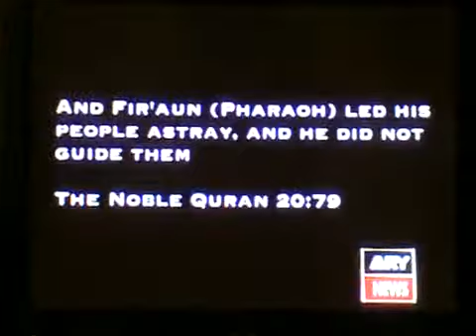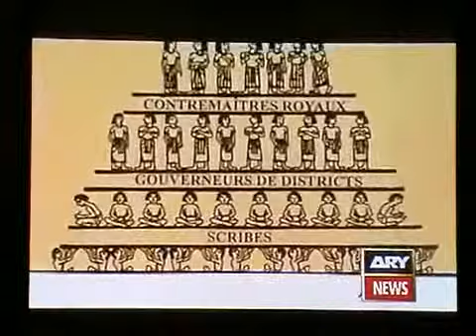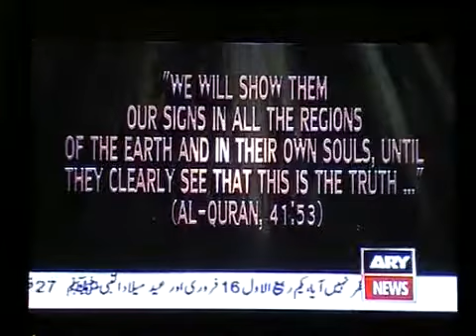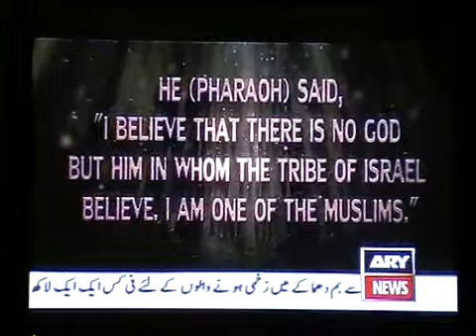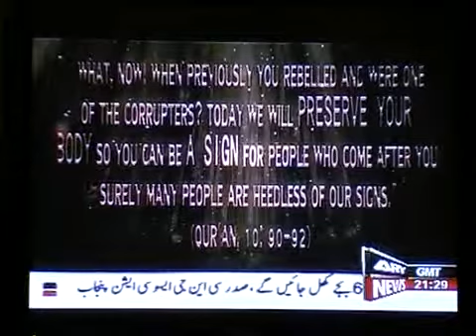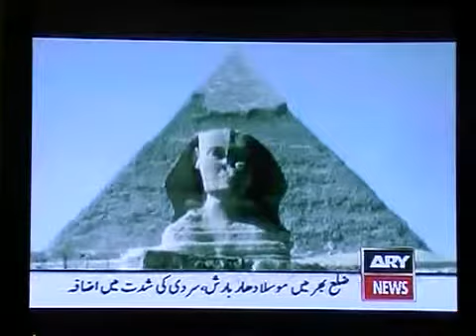The Arrivals Reloaded (English) Part 1 ( 2 of 3)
the missing link in human mind control.